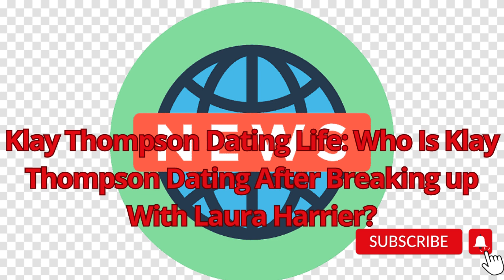breaking Klay Thompson Dating Life: Who Is Klay Thompson Dating After Breaking up With LauraHarrier?